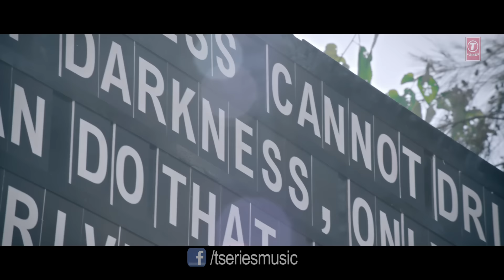Ek Villain: Banjaara Video Song | Mithoon | Mohd. Irfan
He is back with his mesmerizing melodies. Listen to this melodious composition of Mithoon in the voice of Mohd. Irfan from Ek Villain. It is directed by Mohit Suri.

Song: BANJAARA
Singer: MOHD. IRFAN
Lyrics: MITHOON

Set "Banjaara" as your callertune - sms EKVN7 To 54646

Set "Kisi Shayaer Ki Gazal - Banjaara" as your callertune - sms EKVN8 To 54646

Operator Codes:

1) Banjaara

2) Kisi Shayaer Ki Gazal - Banjaara